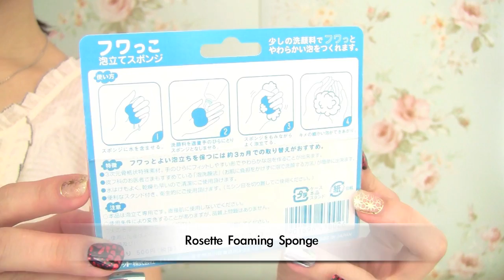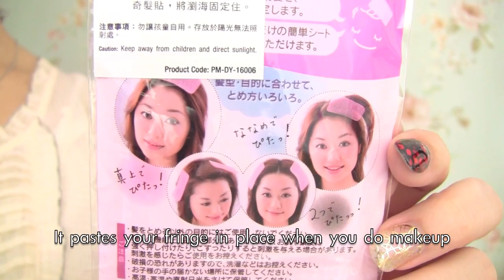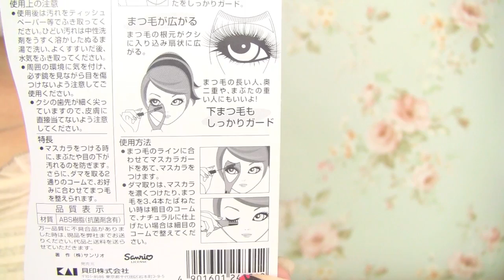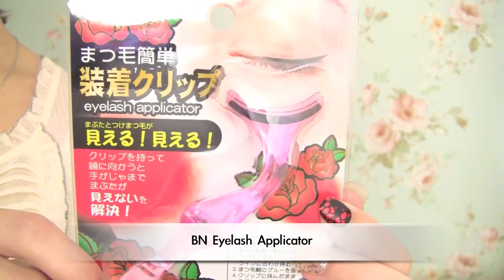youtube video #-CdX7BEKhE4